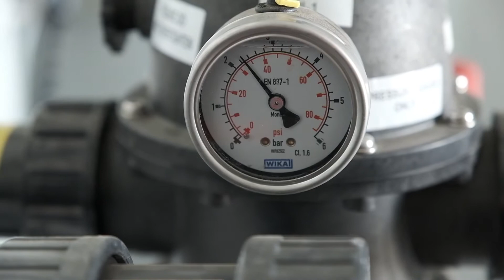How to overcome water scarcity by the sea & sun - Clean water Madagascar: Elemental Water Foundation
Today, two thirds of the world's population struggle with the effects of water scarcity. This is in part due to global population growth, a growing water footprint and climate change. It is often less developed countries, like Madagascar that suffer the most from the consequences of insufficient or polluted water. We believe we have the solution to the global challenge of water scarcity.

Our story began, when Sid Vollebregt, water engineer and chairman of the Foundation, saw first-hand the impact water scarcity has on local communities, while traveling in Madagascar. As he floated on the sea on his surfboard, he realized that the key to increasing access to clean water was the unlimited resources of the sun and sea. This idea is the origin of the Elemental Water Foundation, an inspirational idea that would lead our foundation on a mission to tackle one of the greatest challenges of our time, in a sustainable and innovative way. Our goal is to solve freshwater scarcity in remote coastal areas by converting seawater into freshwater using only solar energy.

Efoesty, was our first project location and a great success. The people of Efoesty were at the fore of a losing battle against water scarcity. A battle that was tearing the fabric of the community apart, threatening survival and causes a myriad of social problems. To help the people of Efoesty, we used solar-powered desalination to produces 15,000 litres of clean and sustainable water per day. We did this in cooperation our partners, Trans-Mad'Developpement a local NGO with 20 years of experience in Madagascar, the Feedback Company, Elemental Water Makers and the local community of Efoesty. Thanks to our partners and donors, the community of Efoesty has developed resilience against water scarcity and stands stronger than ever.